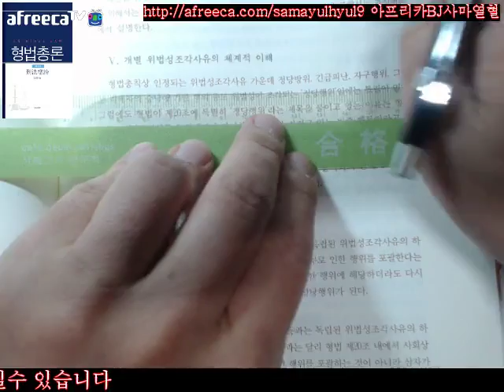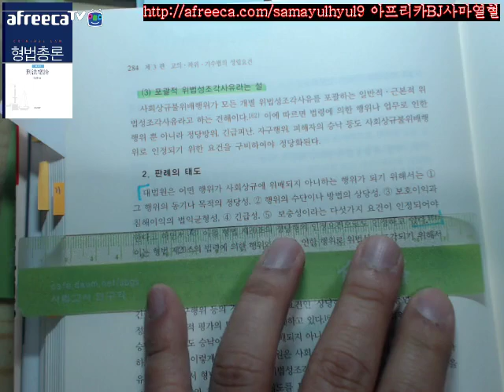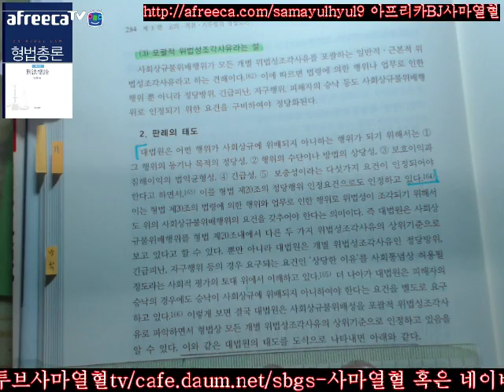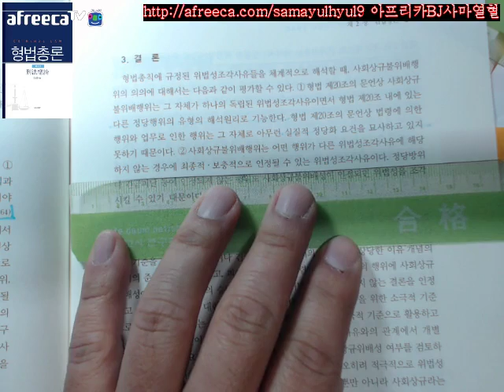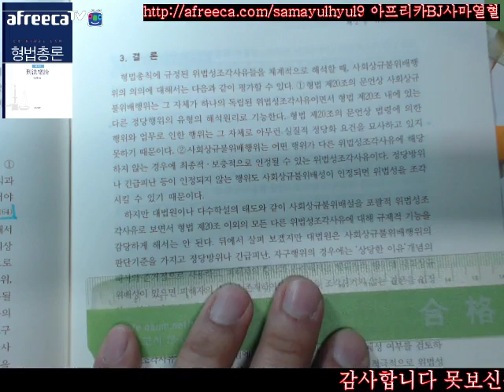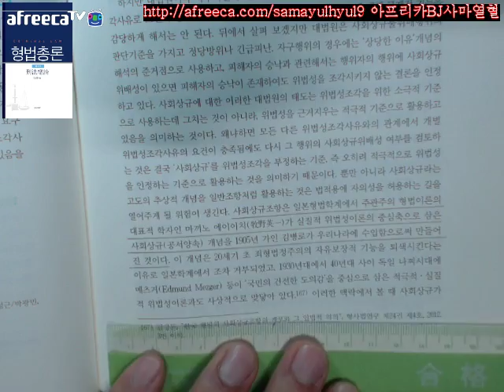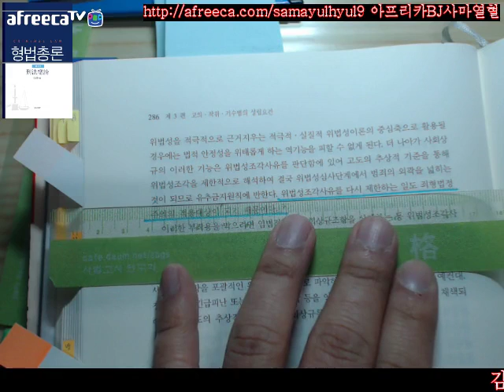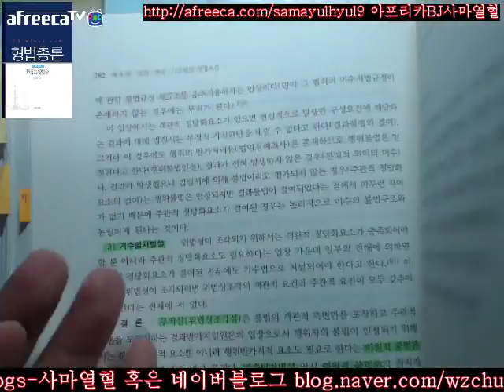사마열혈TV2017김성돈저제4판형법총론제2부제3편제2장위법성론제2절위법성조각사유의기초이론Ⅴ개별위법성조각사유의체계적이해283 286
BJ사마열혈2017아프리카-BJ사마열혈-즐겨찾기+추천부탁드려요!